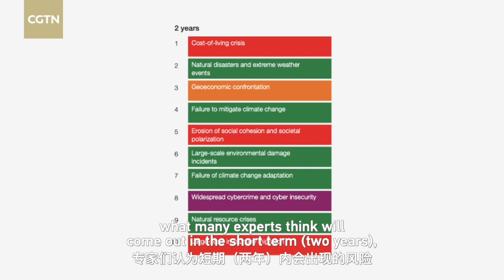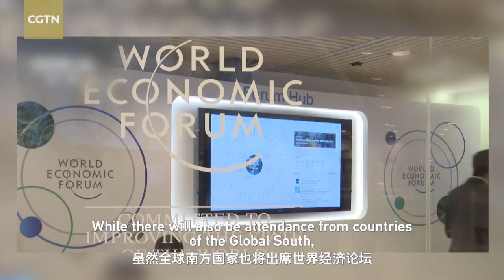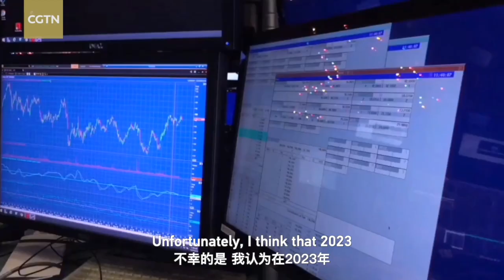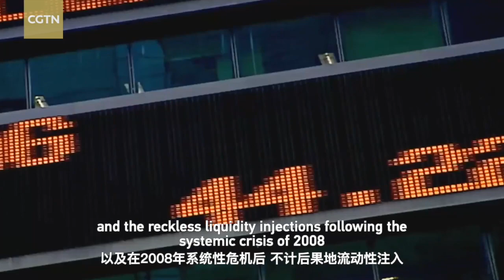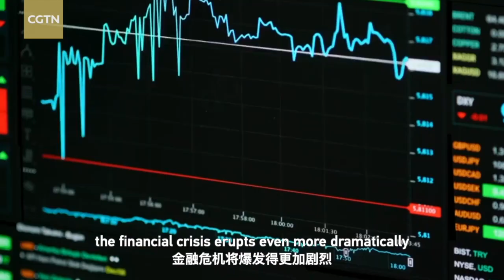WEF 2023: Fostering cooperation in a fragmented world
The World Economic Forum's (WEF) Annual Meeting is underway, and this year's theme is "Cooperation in a Fragmented World." Kristalina Georgieva, managing director of the International Monetary Fund, has noted that 2023 would be "tougher" than last year. How will the WEF help countries cope with a possible economic downturn? What topics should we pay special attention to at the WEF? In what ways will the international stakeholders work to solidify economic recovery and growth? A featured topic of the forum this year is cybersecurity. Research shows that losses from all forms of cybercrime, including the costs of recovery and remediation, were $6 billion in 2021 and could reach $10.5 billion by 2025. However, our lives have become increasingly reliant on the internet. What are the differences of opinion on the issue of cybersecurity among major countries? How should world leaders work together in a volatile situation? Join Helga Zepp-LaRouche, founder and president of the Schiller Institute, to explore these talking points.